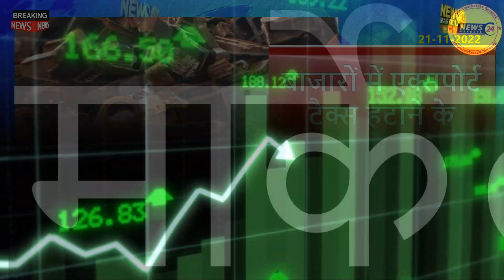21-नवंबर-2022 आज का लोहे का रेट | लोहा हुआ भयंकर सस्ता | Today Loha Rate| NewsMarkets24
21-नवंबर-2022 आज का लोहे का रेट | लोहा हुआ भयंकर सस्ता | Today Loha Rate| NewsMarkets24

In this video, we'll share the latest Loha Rate for steel today, and what it could mean for the market.

If you're looking for the latest news on the steel market, be sure to check out newsmarkets24. In this video, we'll share with you the latest tmt steel price today, and what it could mean for the market.

YOUR QUERY
 newsmarkets24
RAIPUR INGOT
MANDIGOVINDGARH INGOT
MANDIGOVINDGARH LOHA BHAV
LOHA BHAV
INGOT RATE
LOHA PRICE
Daily Ingot rate
Billet rate
Old Scrap
NewsMarkets24
लोहेकारेट
आजकालोहेकारेट
steelprice
steelrate
steelprices
Billet rate
Ingot rate rojana
Tmt rate
Ingot Rate
Aaj Ka Lohe Ka Rate
INGOTRATE
AAJKALOHEKABHAV
dailyingotrate
daily ingot price
ingot
billet
mandi govindgarh
Ingot Rates
Steel Price
Scrap Rates
Daily ingot Rate
scrap rates
Daily steel price
newsmarkets24